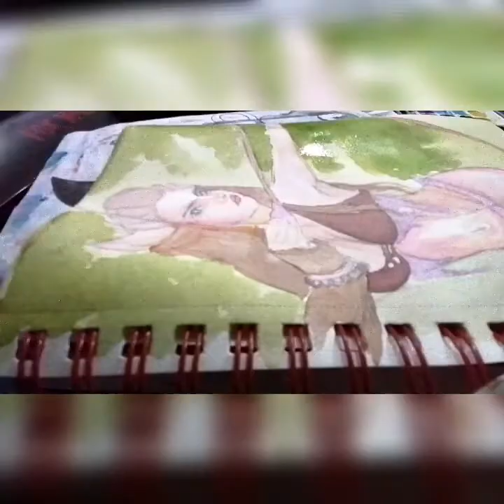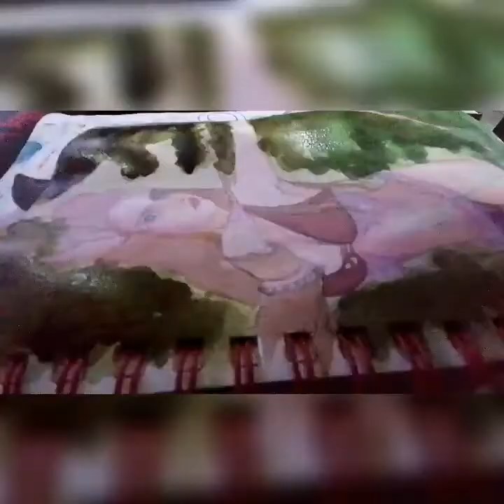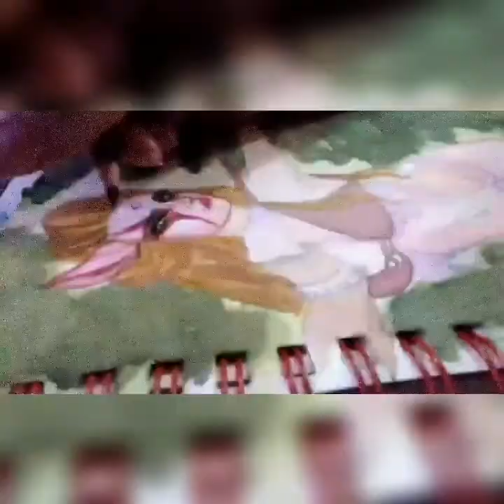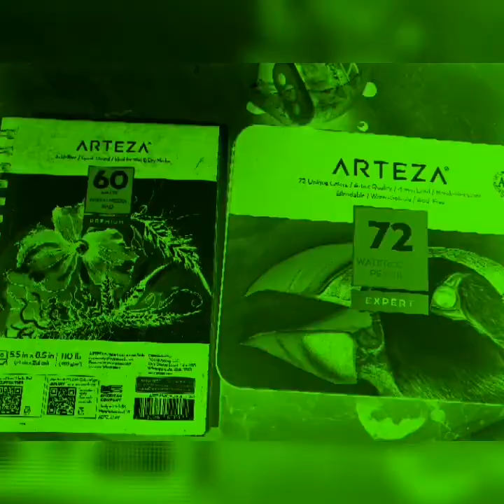Watercolor mixed media portrait timelapse "the Hunter"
"the Hunter " " mixed media

Inktober
#9 throw

𝕸𝖆𝖙𝖊𝖗𝖎𝖆𝖑𝖘:
Seamiart watercolor
Arteza's mixmedia sketchbook
Arteza's 72 professional watercolor pencil
Gold Gel Pen